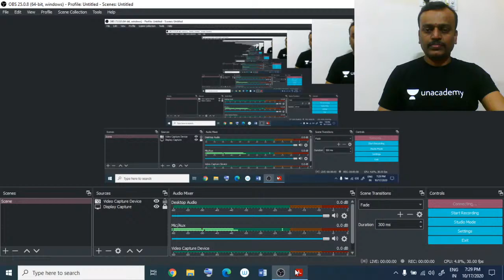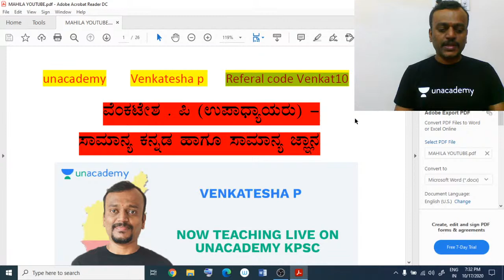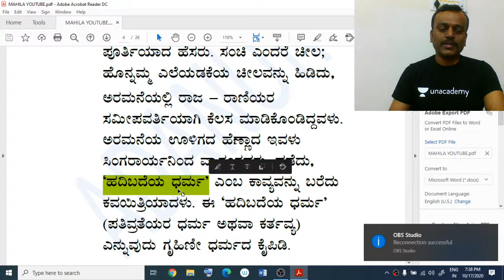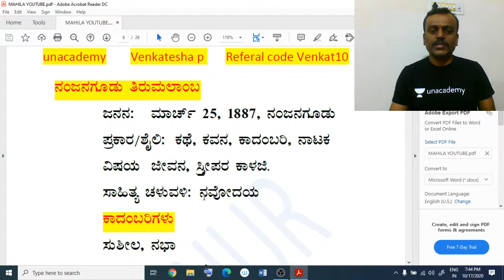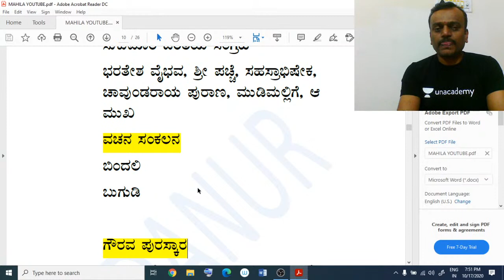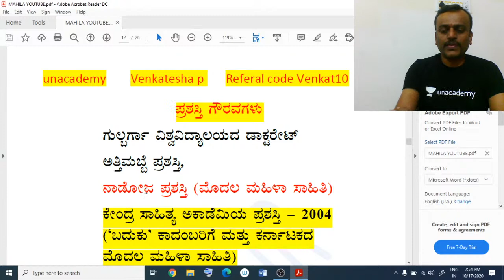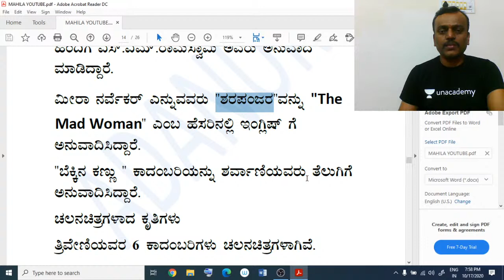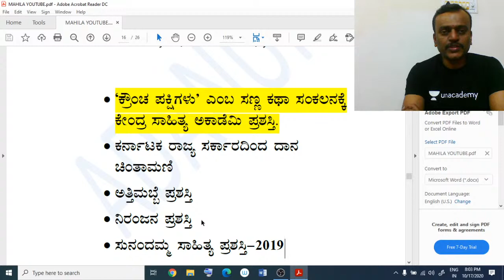17/10 ಮಹಿಳಾ ಸಾಹಿತಿಗಳ ಪರಿಚಯ | FDA/SDA/PSI/KAS | Venkatesha P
"In this class, Venkatesha P Sir will discuss topics related to General Kannada. This class will be useful for candidates preparing for KPSC Exams.This class will be conducted in Kannada and the note will be provided in Kannada/English.

M.Sc. B.Ed | 5 years of teaching experience | Teaches Polity & Current Affairs.

 Unacademy Subscription Benefits:
1. Learn from your favorite teacher
2. Dedicated DOUBT sessions
3. One Subscription, Unlimited Access
4. Real-time interaction with Teachers
5. You can ask doubts in the live class
6. Download the videos & watch offline